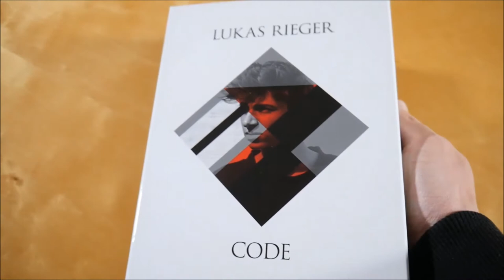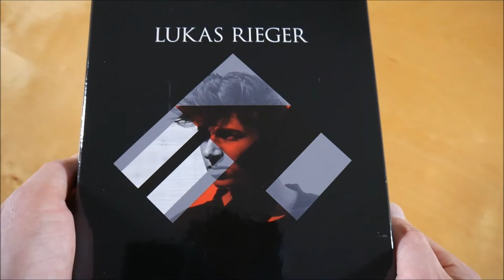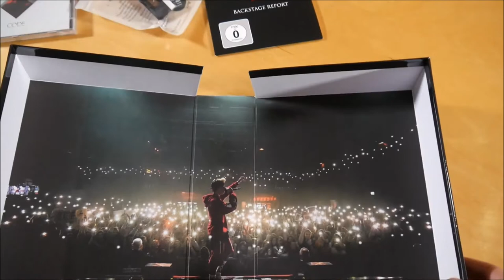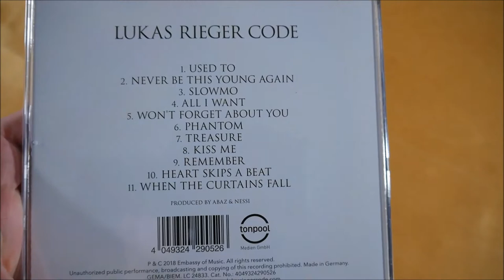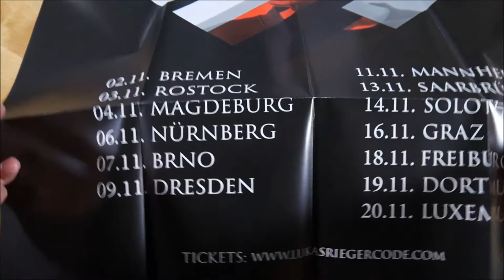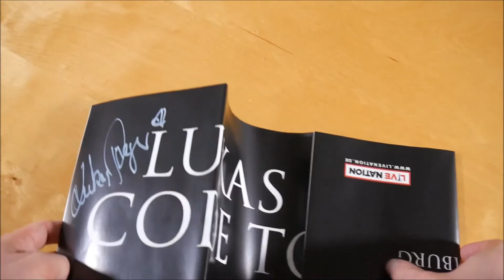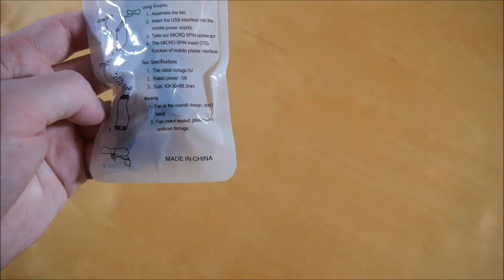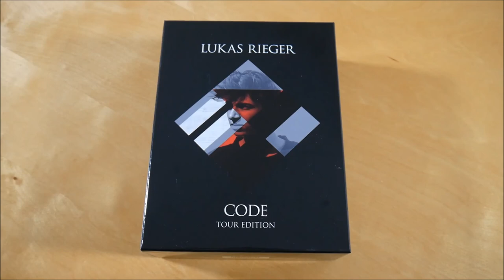Lukas Rieger - Code (Tour Edition) Box Unboxing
In diesem Video zeige ich euch die Code Box (Tour Edition) von Lukas Rieger.
► Hier könnt ihr das Album kaufen:
Weitere Musik von Lukas Rieger

► ALBUM INFOS
Lukas Rieger - Code (Tour Edition)
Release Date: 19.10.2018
Kaufpreis: ? €

Code (Tour Edition) Box Inhalt:
- Album
- DVD
- Poster (signiert)
- Handy Ventilator
- Chance auf 1/10 Goldenen Tickets

Code Tracklist:
01. Used To
02. Never Be This Young
03. Slowmo
04. All I Want
05. Won't Forget About You
06. Phantom
07. Treasure
08. Kiss Me
09. Remember
10. Heart Skips A Beat
11. When The Curtains Fall

Code Info:
Das Album von Lukas Rieger erschien am 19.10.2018 über Embassy Of Music.